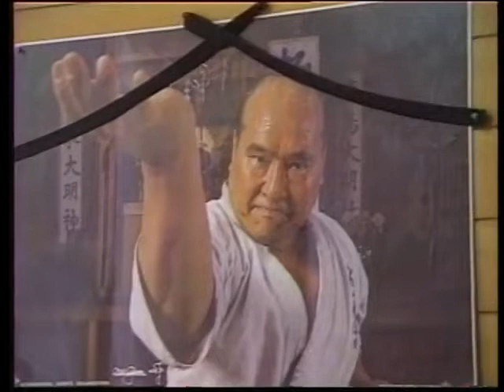Kyokushinkai karate Mas Oyama, Akiyoshi Matsui, Hajime Kazumi,Francisco Filho